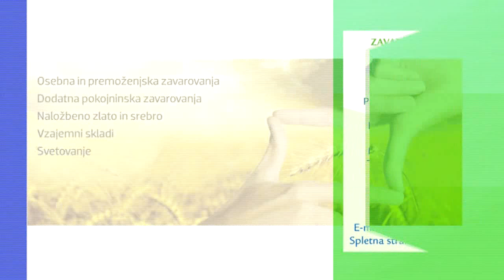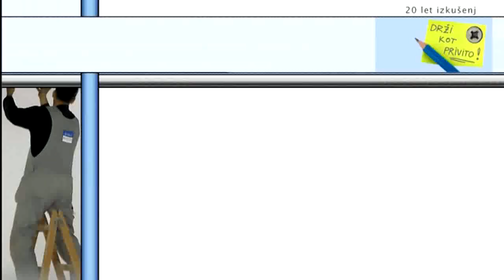Gostilna pr Francet 29 06 2013 BOVEC 1